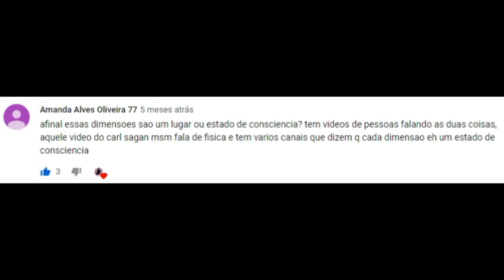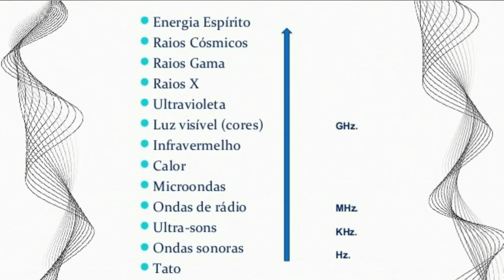O que são as Dimensões?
Saiba o que são Dimensões, e aprenda a diferenciar esse conceito na Ciência e na Espiritualidade...

GRATIDÃO! 🙏